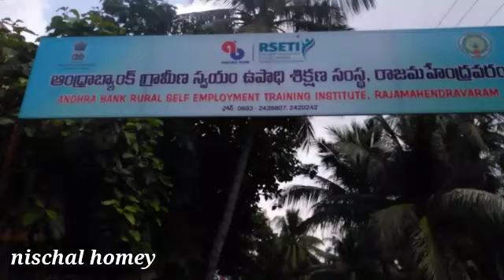Free Self Employment Training//ABRSETI//Toddy Tender leaves &Bamboo crafts//తాటి మొవ్వుతో&వెదురుతో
Hi friends🙋‍♀️🙏

In this video, I want to show you self employment news...

All phts &infermation given by rajamahendravaram (ABRSETI).. supported also...